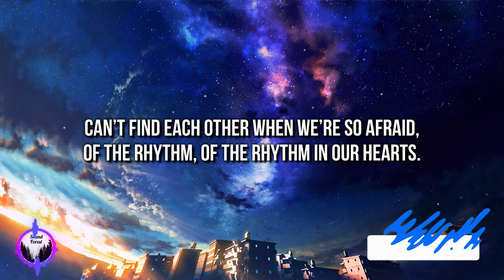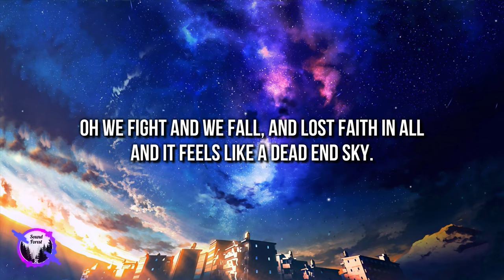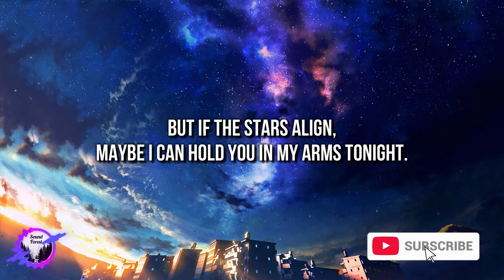Laurentius, AUGUSTKID, Jeffrey James - Floating On Forever (Lyrics) [4k]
🎤 Lyrics: "Laurentius, AUGUSTKID, Jeffrey James - Floating On Forever"

[Verse 1]
So astray,
Closed both our eyes and then we lost our way.
Can’t find each other when we’re so afraid,
Of the rhythm, of the rhythm in our hearts.

Oh we fight and we fall,
And lost faith in all,
And it feels like a dead end sky.

[Chorus]
But if the stars align,
Maybe I can hold you in my arms tonight.
Feel your heartbeat racing next mine,
Flying through the constellations in your eyes.
Floating on forever.

[Verse 2]
Don’t dismay,
We’ll find our heaven if we break away.
Turn all this darkness in to golden days,
If we listen to the rhymes in our hearts.

[Chorus]
Floating on Forever.

Floating on Forever.